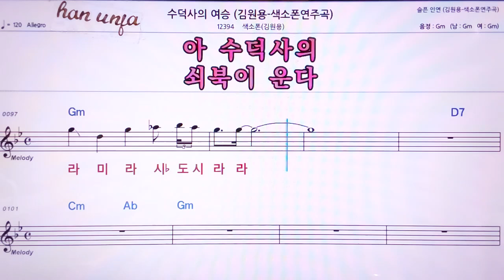💖수덕사의여승/ 김원용* 색소폰 (계명 가사 동시) 👍MR,노래방, 악보, 코드,Karaoke With Sheet Music